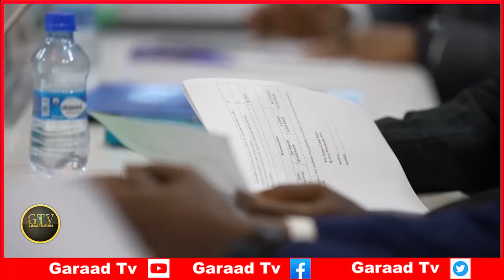Deg Deg Mareykanka Oo Dalkiisa U Diiday Xildhibaanda Somalia, Daahir Riyale Oo La Saftay Muuse Biixi